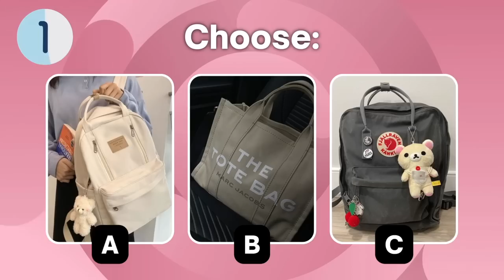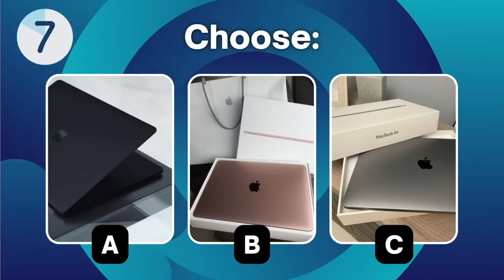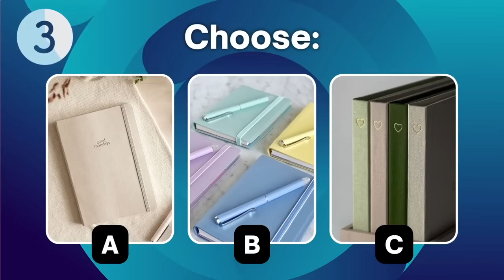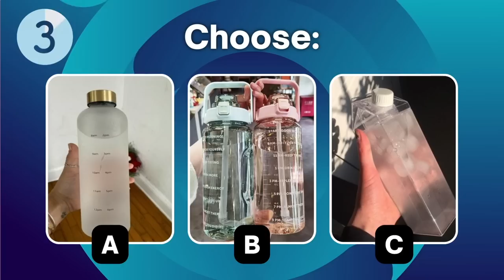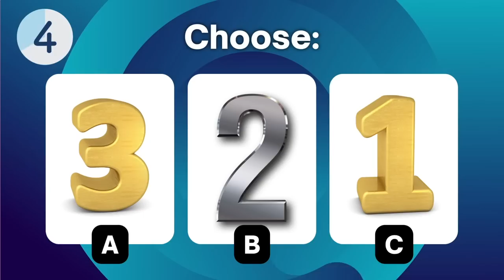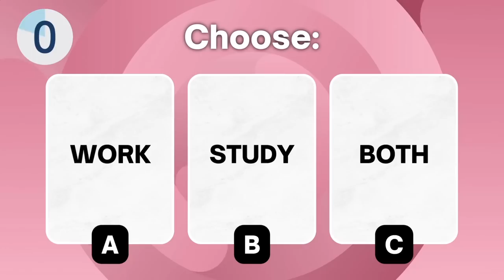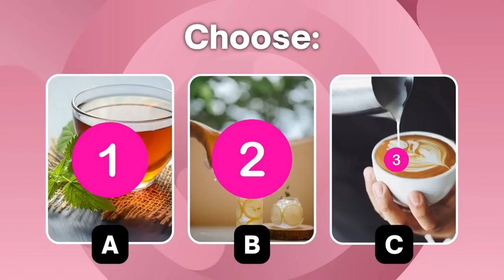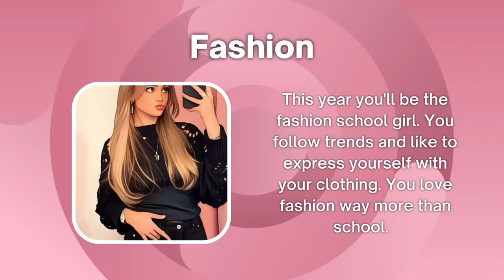☺️WHAT TYPE OF SCHOOLGIRL ARE YOU?☺️ Find Out Now! - Aesthetic Quiz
In this quiz you'll find out what type of schoolgirl you are! Are you serious, ambitious or a fashion school girl?

About Aesthetic Facts
🎥 QUIZZES & entertainment

On this channel you’ll find fun and educational quizzes.

🟢 General knowledge quiz: coming soon!